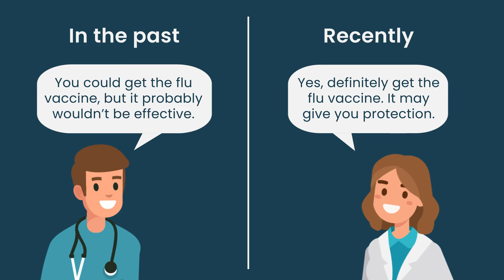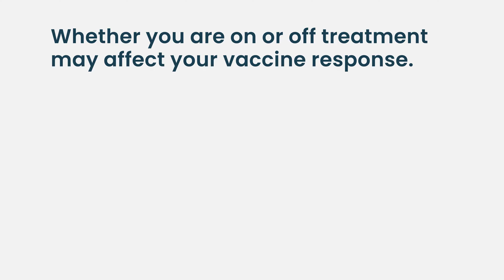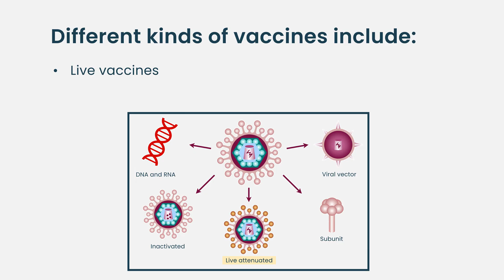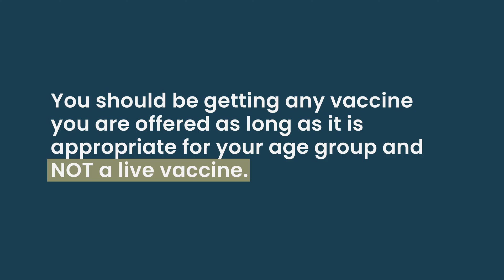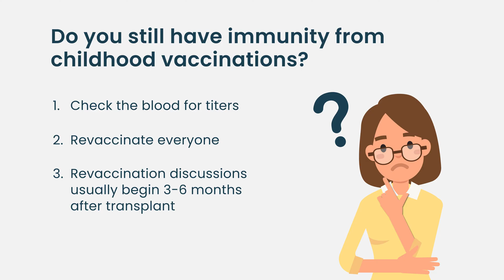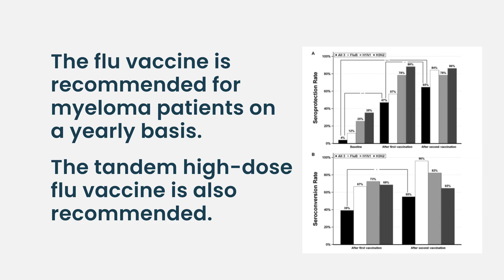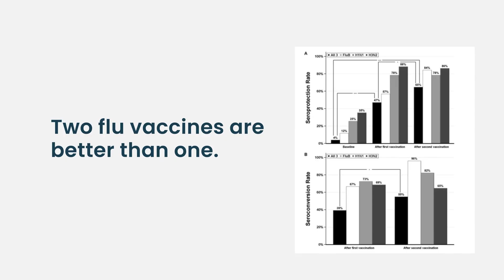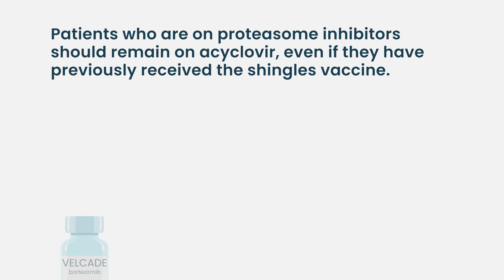Which vaccines are recommended for myeloma patients to help prevent infections?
Vaccinations are crucial for patients with multiple myeloma due to their weakened immune systems, both from the disease itself and from treatments like chemotherapy. Patients should ideally be vaccinated before treatment or during remission. However, there's often a need to adjust the timing and type of vaccine based on the specific treatment and the patient's immune response.

In this HealthTree University lesson you will learn about the vaccines that are recommended for individuals living with myeloma to prevent infection.